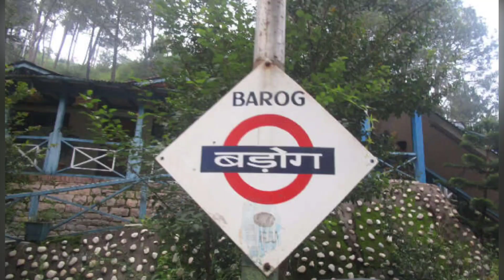kahani Barog railway station ki|Drawani kahani|horror story|horror story of barog railway station 🤯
hey,
Lovely people. thank you yhan tak aane ke liye❤😍

This is the "True Story of Barog Railway Station"